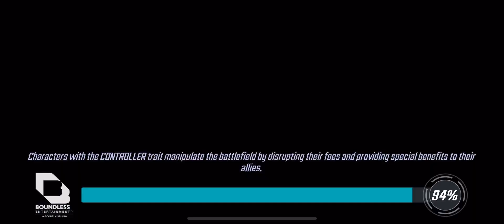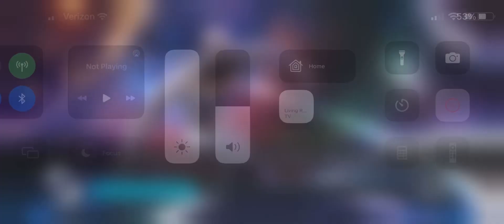Nova/dorm Tangled Web vs YA